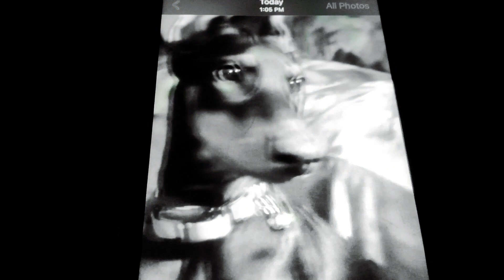doberman edit (bad)